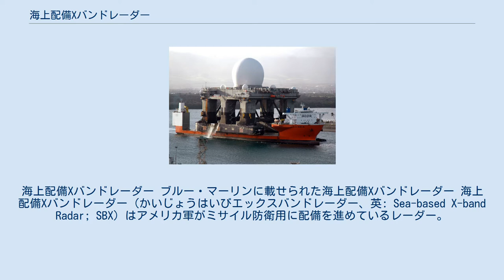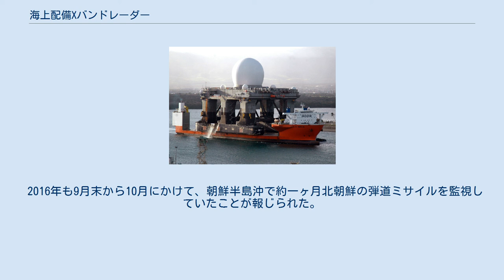海上配備Xバンドレーダー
海上配備Xバンドレーダー ブルー・マーリンに載せられた海上配備Xバンドレーダー 海上配備Xバンドレーダー（かいじょうはいびエックスバンドレーダー、英: Sea-based X-band Radar; SBX）はアメリカ軍がミサイル防衛用に配備を進めているレーダー。
アメリカ合衆国本土へ飛来する弾道ミサイルの警戒・脅威評価を目的としている。
 アメリカミサイル防衛局によって運用が行われている。
ロシア製の石油プラットホームをベースとすることから、アメリカ軍としては珍しいロシア製の装備品である。
レドーム内に大型のXバンドフェーズドアレイレーダーと制御装置、発電装置を搭載し、4基の電動式スラスタを使って自走航行も可能だが低速であるため、長距離の移動は重量物運搬船が使われる。
全長116m、全幅73m、排水量は50,000t。
 極東からの攻撃を警戒するために、アリューシャン列島のアダック島を母港とし、アラスカ近海の北部太平洋に配備される。
 小型の弾道ミサイル弾頭を探知・追尾するため、使用周波数は短波長で解像度が高いXバンドとされており、発信出力もメガワット級と大きい。
推定探知距離は5,000km。
 主契約者はボーイングで、レーダーの開発製造はレイセオンが担当している。
2005年にテキサス州で建造され、メキシコ湾で試験を行った。
その後、艀に搭載され、2006年にホーン岬経由で太平洋に輸送された。
2007年にはミサイル弾頭探知の試験に成功。
その後も弾道ミサイル迎撃試験に参加している。
2012年4月には北朝鮮からの弾道ミサイル発射に対応するため、ハワイより出動し太平洋上へ配置されたことが報じられた。
 2016年も9月末から10月にかけて、朝鮮半島沖で約一ヶ月北朝鮮の弾道ミサイルを監視していたことが報じられた。